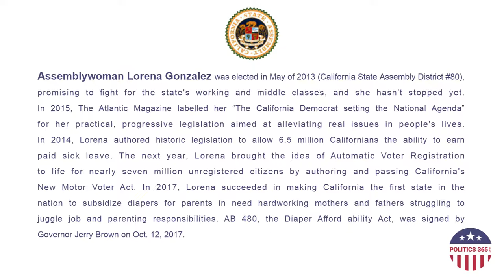California Assembly Member Lorena Gonzalez joins Politics 365 Podcasts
In this Episode #2 of Politics 365 podcasts, we hear Lorena Gonzalez, State of California Assembly Member on solar legislation, healthcare, disability rights and other statewide priorities.

Assemblywoman Lorena Gonzalez was elected in May of 2013 (California State Assembly District #80), promising to fight for the state’s working and middle classes, and she hasn’t stopped yet. In 2015, The Atlantic Magazine labeled her “The California Democrat setting the National Agenda” for her practical, progressive legislation aimed at alleviating real issues in people’s lives.

In 2014, Lorena authored historic legislation to allow 6.5 million Californians the ability to earn paid sick leave. When AB 1522 was signed by Governor Brown, California became the first state in the nation to guarantee earned sick days for every single private sector worker regardless of employer size or sector. The next year, Lorena brought the idea of Automatic Voter Registration to life for nearly seven million unregistered citizens by authoring and passing California’s New Motor Voter Act. In 2017, Lorena succeeded in making California the first state in the nation to subsidize diapers for parents in need -- hardworking mothers and fathers struggling to juggle job and parenting responsibilities. AB 480, the Diaper Affordability Act, was signed by Governor Jerry Brown on Oct. 12, 2017.

You may contact Lorena Gonzalez at:
Assembly Member Lorena Gonzalez
Capitol Office
State Capitol

On the Politics 365 podcasts, we engage political leaders, campaigns and issues that matter to you from city hall to Capitol Hill. Political rhetoric can be very compelling, infuriating and inspiring without much accountability. We focus on facts and separate political rhetoric from reality as we bring both sides together for a more civil discourse. That’s what Politics 365 is all about.